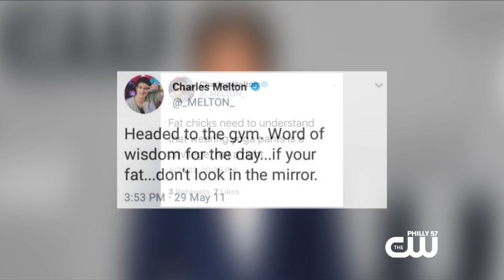‘Riverdale’ Star Charles Melton Apologizes For Fat-Shaming Tweets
Charles Melton, who plays Reggie Mantle in Riverdale, was recently blasted on social media for fat-shaming comments he made years ago.  Angela Lang reports.